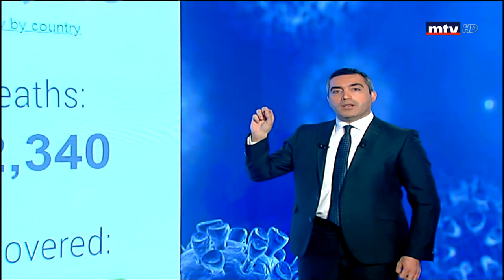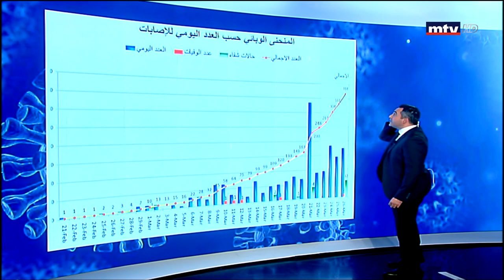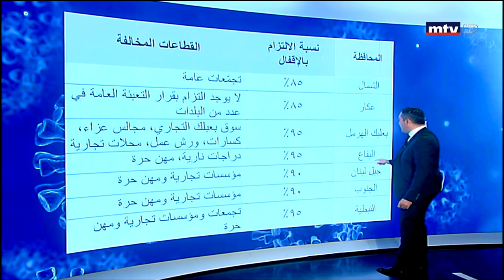في أي قضاء زادت فيه الإصابات بشكل لافت اليوم؟